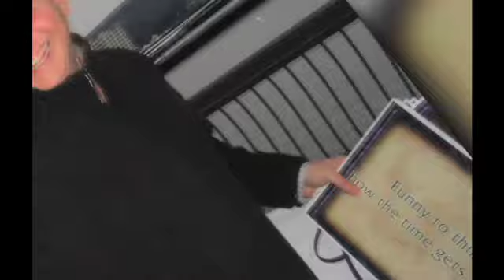Tracy & Jon's photo montage part 4